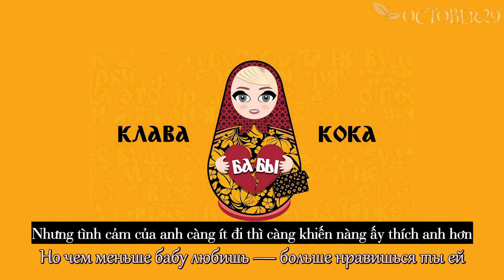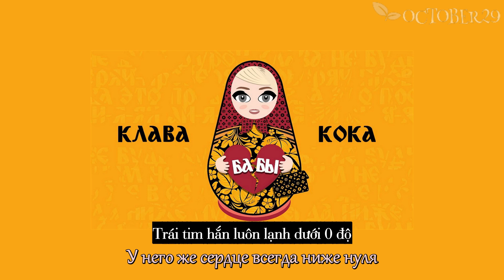[Vietsub+Lyrics] Бабы - Клава Кока (Klava Koka)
❗ This is a non-profit channel, created to promote music! If you are an artist/ organization that believes videos are copyrighted, please don't remove them.